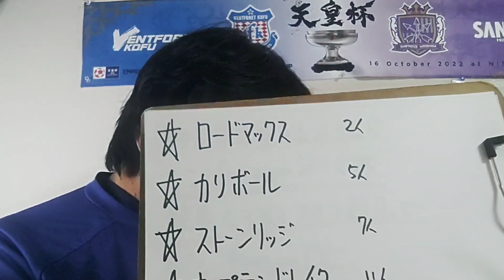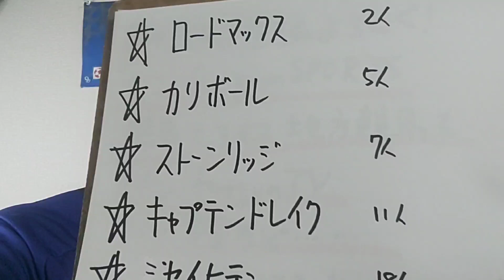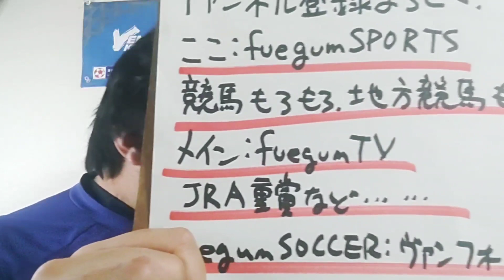【競馬予想】北九州短距離S OP(2月12日小倉11R)予想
ロードマックス
カリボール
ストーンリッジ
キャプテンドレイク
シセイヒテン